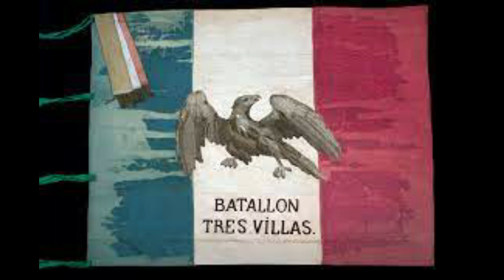EL BATALLÓN DE TRES VILLAS